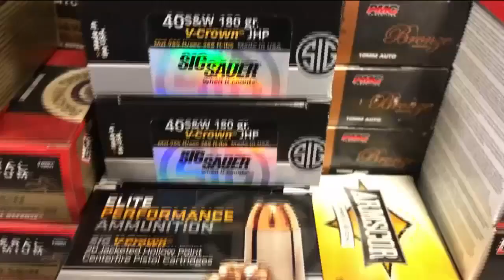Gun and ammo sales skyrocket in SWFL